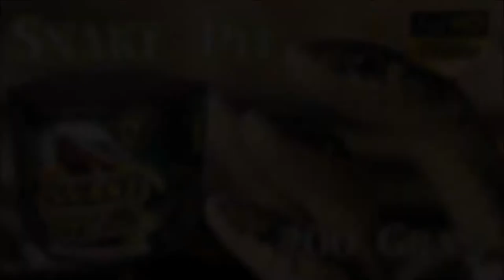Cannon Fireworks - Snake Pit 200G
Snake Pit by Cannon fireworks - A vivid crackling display.